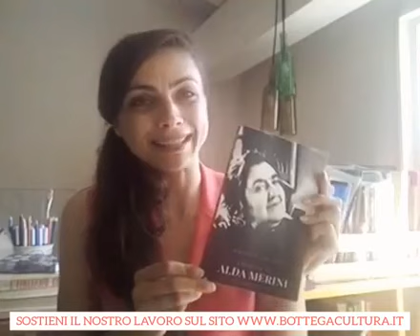Alda Merini e i suoi Amori - Margherita Caravello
Appuntamento numero nove con la Rubrica Domande e Risposte
La nostra indagine si orienta questa volta sugli amori di Alda Merini, dai più fugaci ai più duraturi, tra clochard e intellettuali, a ciascuno di loro Alda Merini dedicò parole piene di sentimento rendendoli immortali e punti nevralgici del suo scrivere e del suo vivere in poesia.
In diretta con Margherita Caravello, autrice del libro "Indagine su Alda Merini - non fu mai una donna addomesticabile"

Acquista qui la tua copia,
disponibile anche in eBook: